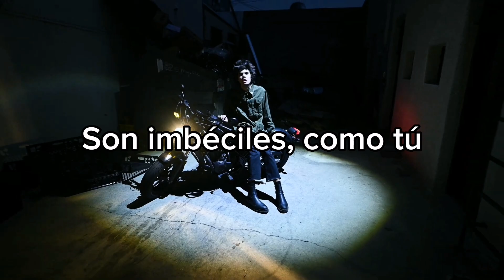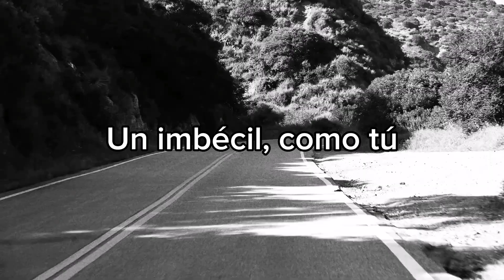Nascar Aloe - HEY ASSHOLE (sub español)